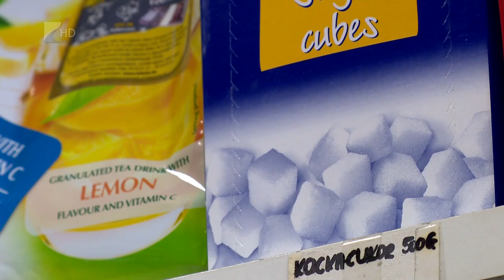Többet költünk élelmiszerre - Kölcsey TV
Októberhez képest csak 0,1 százalékkal drágultak az élelmiszerek novemberben a hazai boltokban. Egy év távlatában azonban már több mint hat százalékos az áremelkedés. Miközben jóval többet költünk élelmiszerre, mint néhány hónappal ezelőtt, a vásárolt mennyiség nem növekszik ugyanilyen mértékben.